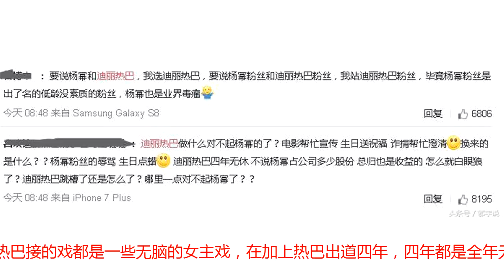迪丽热巴杨幂开撕了？互骂白眼狼不止，粉丝纷纷跪求封杀对方！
迪丽热巴是杨幂旗下的艺人这一点大家都是非常熟悉的，毕竟当初刚出道就是出演了杨幂制片的《微时代》，之后迪丽热巴的资源在一众新人中可以算是最好的，而杨幂也是不管出席什么活动都会带着她们，更甚至在自己的新剧中，都安排上了自家的艺人。迪丽热巴近几年发展的势头也是好的不行，出道短短几年就变成了一线女星，按道理说，迪丽热巴的粉丝应该和杨幂的粉丝相处的比较好啊，但是现实中并不是如此，两家的粉丝频频开撕，这不，近日，两家粉丝不仅开撕了，还互相辱骂对方白眼狼，甚至跪求封杀对方。迪丽热巴的粉丝觉得杨幂一直压制着自家偶像，给迪丽热巴接的戏都是一些无脑的女主戏，在加上热巴出道四年，四年都是全年无休的工作，也因此让粉丝们觉得十分不满，认为嘉行和杨幂就是把热巴当成了摇钱树在用。而杨幂的粉丝觉得迪丽热巴野心太大，不仅成立了个人工作室，此次引起争论的就是传出迪丽热巴将杨幂的一个代言给抢走了，正是因为这个，让杨幂的粉丝怒不可揭，其实在路人看来，不过是因为两人都当红才会出现这样的事情罢了、迪丽热巴出道前，每次接受采访都会提及杨幂对自己的帮助，当时迪丽热巴的粉丝也对杨幂和热巴这对“CP”非常看好，可能是因为近几年公司给热巴